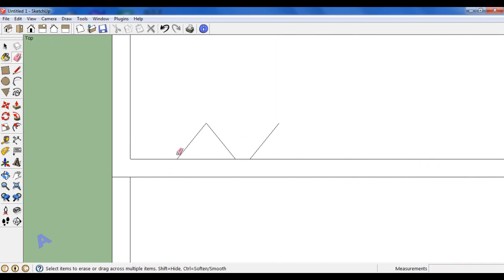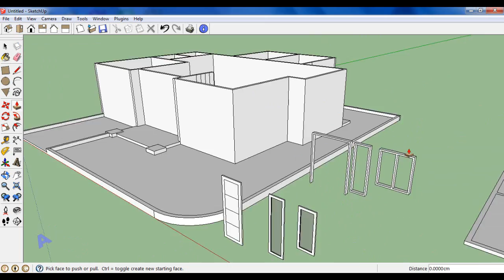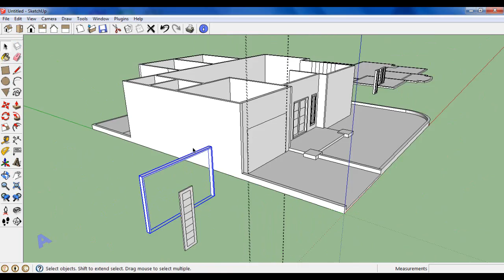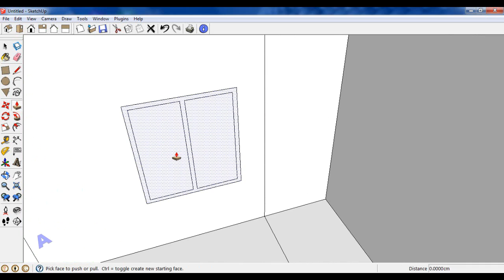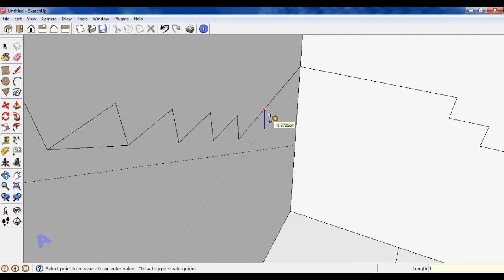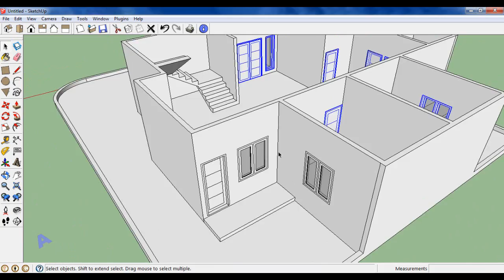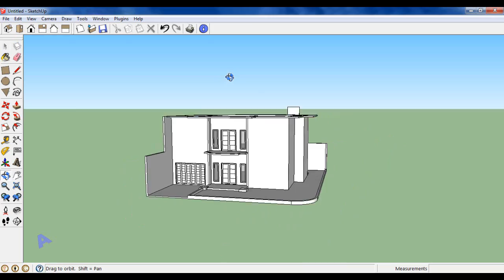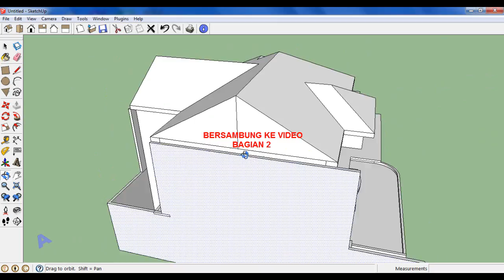Sketchup tutorial Menggambar rumah Mediterania part 1